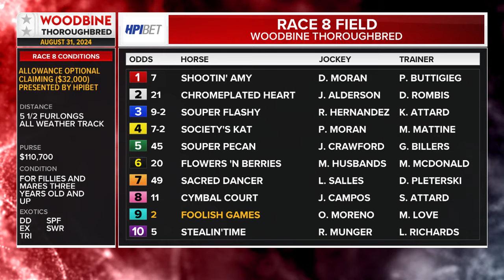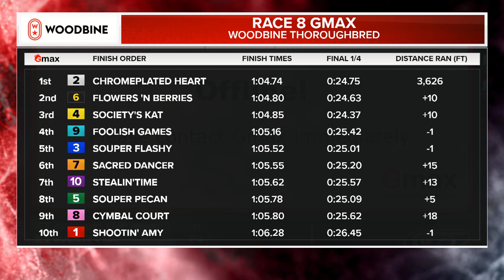Woodbine, Tbred, August 31, 2024 Race 8 | Woodbine Horse Race Replay